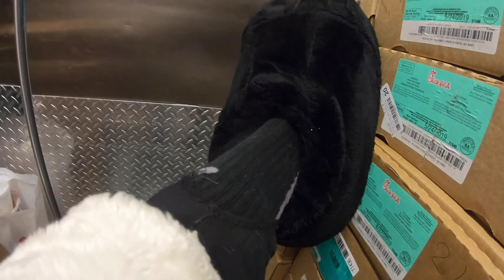SCARED HER TO TEARS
This was sooo much fun! Had a great time with these kids!

Flexible tri-pod:
Shotgun Mic:
Mic Dead Cat:
And I use Premiere Pro CC to edit with.